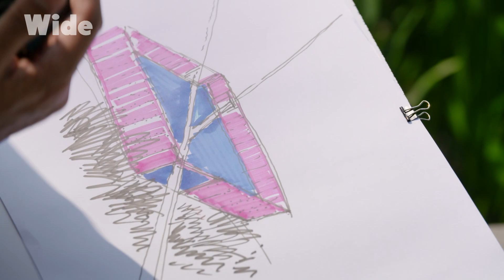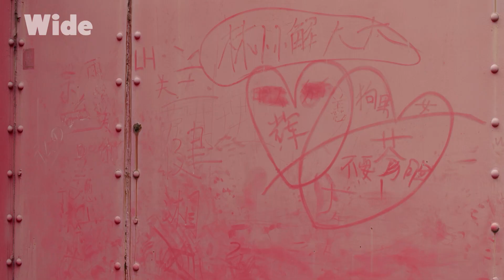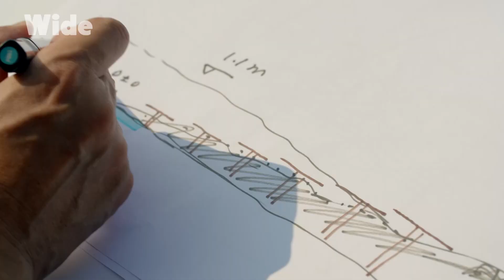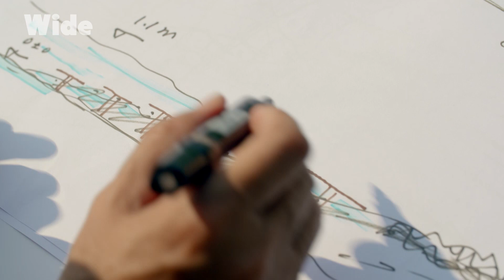Une révolution des jardins chinois lancée par un diplômé d'Harvard I WIDE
Alors que la Chine s’urbanise, une révolution environnementale est à l’œuvre, lancée par le paysagiste Kongjian Yu.

A Zhongshan, le Jardin du chantier naval - un parc public gratuit, une première chez les Chinois ! - réussit en effet un tour de force : il réhabilite une friche et ses hangars, sans se couper de l’histoire du lieu, des panoramas de rizières aux usines héritées lors du Grand Bond en avant.

Une réponse humble à la frénésie urbaine de l’Empire du Milieu, mais en accord avec l’héritage culturel complexe du pays, sans oublier ses problèmes écologiques : avec ce parc, Kongjian Yu, fils de paysan et diplômé d’Harvard, se lance en effet vers la ville-éponge, stratégie avec laquelle il tente de concilier crues et développement des villes.

Une nouvelle esthétique, à l’inventivité extraordinaire et pleine d’espoir pour les grandes métropoles chinoises.

Documentaire : Étonnants jardins - Le jardin Zongshan, Chine
Réalisation : Stéphane Carrel
Production : ARTE France & Cinétévé